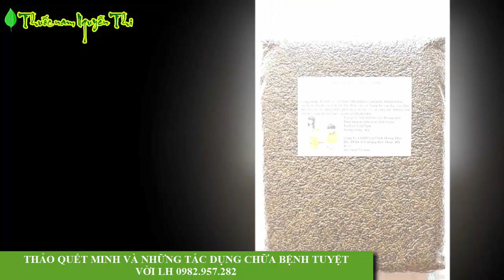Thảo quyết minh: Thuốc quý mọc hoang khắp nơi ít người biết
LH 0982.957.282 Cảm ơn các bạn đã theo dõi hãy ấn Đăng ký để ủng hộ kênh Và nhận được nhiều video bổ ích
Là loại cây mọc hoang ở nhiều nơi, thảo quyết minh lại có nhiều tác dụng chữa bệnh khiến nhiều người phải kinh ngạc.
Cụ ông 4 lần tai biến, bệnh viện Mỹ trả về, bỗng phục hồi thần kỳ nhờ lọ thuốc thời Lê Thần kỳ bài thuốc nam chữa bệnh gút giúp hàng ngàn người thoát đau đớn
Thảo quyết minh (hay còn gọi là cây hạt muồng) là cây mọc hoang ở rất nhiều vùng tại nước ta, thường được thu mua với số lượng lớn. Vào tháng 9 – 11, nhiều người thường cắt cả cây đem về phơi khô, đập lấy hạt, loại bỏ tạp chất rồi phơi lại cho thật khô, cất để dùng dần.

Hạt thảo quyết minh để dùng làm thuốc thường được đem sao nhỏ lửa, khi thấy bốc mùi thơm như cà phê thì bắc xuống, trải mỏng ra cho nguội. Trong một số trường hợp cần sao thật kỹ cho tới khi cháy đen thành than.
 Thảo quyết minh là cây mọc hoang khắp nơi ở Việt Nam, chữa được nhiều thứ bệnh
Công dụng tuyệt vời của thảo quyết minh

Thảo quyết minh có vị mặn, tính bình, vào hai kinh can và thận. Có tác dụng thanh can, ích thận, trừ phong, sáng mắt, nhuận tràng, thông đại tiểu tiện. Dùng chữa mắt thanh manh, có màng, mắt đỏ, nhiều nước mắt, đầu nhức, đại tiện táo bón, ...

Từ lâu hạt thảo quyết minh thường được dùng làm thuốc chữa bệnh đau mắt; người xưa kinh nghiệm thấy uống hạt này mắt sẽ sáng ra, do đó đặt tên là "quyết minh" (sáng mắt); một số nơi còn ngâm hạt thảo quyết minh với rượu hoặc giấm để chữa bệnh hắc lào, bệnh chàm mặt của trẻ em.

Các nghiên cứu hiện nay cho thấy có thể dùng thảo quyết minh làm thuốc bổ gan thận, lợi đại tiểu tiện, ho, nhuận tràng, cao huyết áp, nhức đầu, hoa mắt. Liều dùng hàng ngày 5 - 10g hay hơn, dưới dạng thuốc sắc hay thuốc bột hoặc thuốc viên.

Lưu ý, những người huyết áp thấp và ỉa lỏng không nên dùng độc vị hạt thảo quyết minh (cần phối hợp với một số vị thuốc khác).

Cây thảo quyết minh khi khô, có thể thu hoạch được
Một số bài thuốc từ thảo quyết minh

Chữa mất ngủ, tinh thần bồn chồn, bất an: Sao cháy 12g hạt thảo quyết minh, hãm uống hàng ngày, hoặc hạt thảo quyết minh sao cháy 12g,  táo nhân sao đen (hắc táo nhân) 10g, dưới dạng hãm, uống hằng ngày vào buổi chiều và trước khi đi ngủ.
 Chữa đau mắt đỏ: Thảo quyết minh 15g, long đởm thảo 3g, hoàng bá 5g, nước 300ml sắc còn 150ml, chia 3 lần uống trong ngày.

Bổ thận sáng mắt, chữa chứng quáng gà: Thảo quyết minh 12g, câu kỷ tử 12g, gan lợn 100g, tất cả sắc nước uống hoặc nấu thành món canh ăn.

Chữa hắc lào: Thảo quyết minh 20g, rượu 40 - 50ml, dấm 5ml. Ngâm trong 10 ngày. Lấy nước này bôi lên các chỗ hắc lào đã rửa sạch.

Chữa tăng mỡ máu: Thảo quyết minh sao vàng. Mỗi lần dùng 5-10g, cho vào ấm, hãm như pha trà, uống dần trong ngày. Dùng liên tục 10-15 ngày (một liệu trình), nghỉ 3-5 ngày lại tiếp tục một liệu trình khác.

Chữa cao huyết áp: Hạt thảo quyết minh 6g, dã cúc hoa (kim cúc, cúc vàng) 8g, sắc nước hoặc pha trà uống trong ngày; dùng theo từng liệu trình 10-15 ngày. Cũng có thể dùng dưới dạng thuốc bột, hay xi-rô thuốc, đều có tác dụng.

thao-quyet-minh2
  Thảo quyết minh có thể làm thuốc bổ gan thận, lợi đại tiểu tiện, ho, nhuận tràng, cao huyết áp, nhức đầu, hoa mắt
Chữa táo bón

- Dùng hạt thảo quyết minh sao vàng, liều 16 – 20g/ngày, dưới dạng hãm, uống nhiều lần trong ngày cho tới khi phân nhuận.

- Với người cao tuổi hoặc phụ nữ sau sinh, trẻ em nhỏ tuổi, bị táo, trĩ, hoặc chứng táo mạn tính, do công việc phải ngồi lâu gây táo bón: dùng hạt thảo quyết minh sao cháy, liều 10 – 16g/ngày, dưới dạng hãm, uống nhiều lần trong ngày.

Trinh nữ hoàng cung - thảo dược quý hỗ trợ điều trị ung thư
- Trẻ nhỏ tùy tuổi mà giảm liều, mới sinh mà táo bón, dùng 1 – 2g cho thêm nước sôi hoặc sữa mẹ, hấp trên mặt nồi cơm khi cạn, gạn lấy nước để nguội, có thể thêm chút mật ong hay đường phèn cho dễ uống. Uống nhiều ngày cho tới khi hết táo bón.

Chống béo phì: Nhờ tác dụng làm giảm mỡ máu, hạt thảo quyết minh còn có thể sử dụng làm thuốc giảm béo. Có thể dùng một vị hạt thảo quyết minh sao, sắc nước hoặc pha trà uống. Hoặc phối hợp với một số vị thuốc khác như sau:

- Dùng hạt thảo quyết minh sao, sơn tra, 2 thứ đem tán thô, hàng ngày dùng 6-12g, pha trà uống trong ngày.

- Hạt thảo quyết minh sao 8g, lá sen khô 4g (tươi 8g), cát cánh 4g, bông mã đề 6g, cam thảo 4g, sắc nước hoặc hãm nước sôi uống trong ngày.